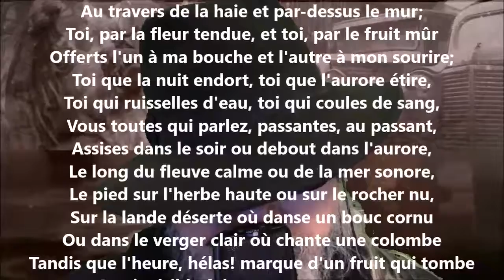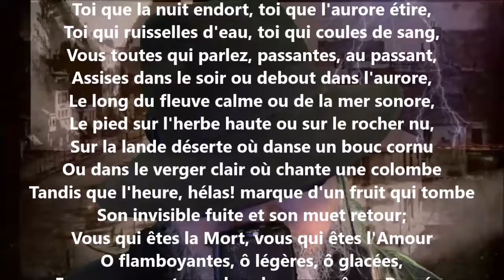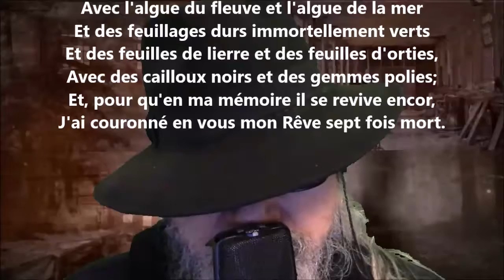Invocation - Henri de Régnier lu par Yvon Jean